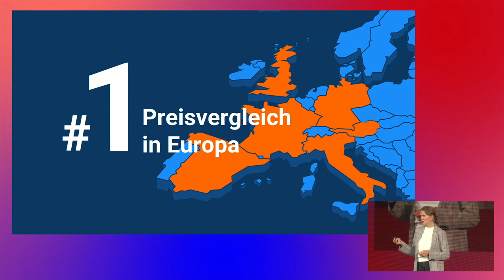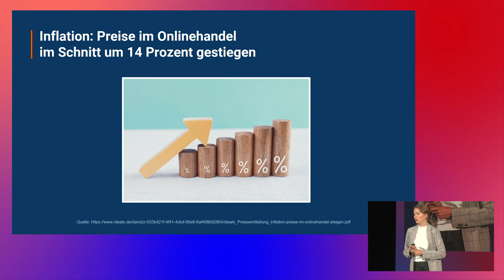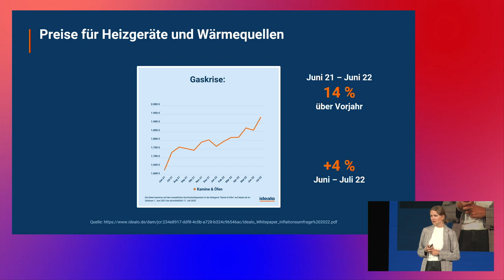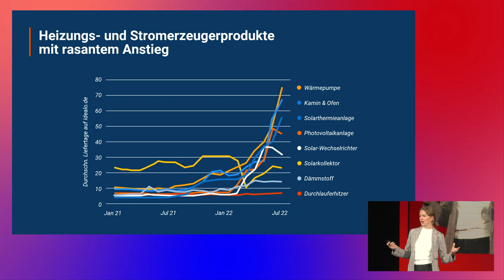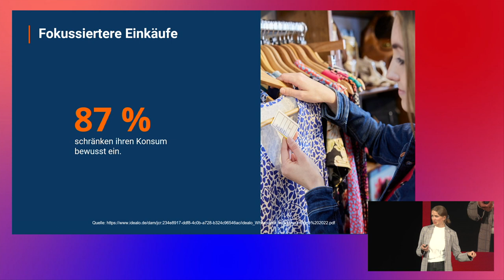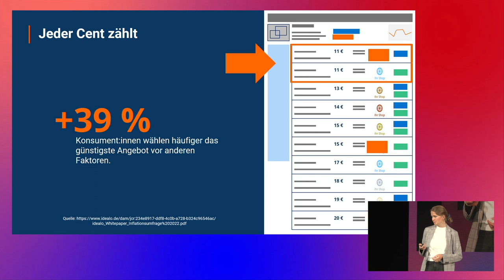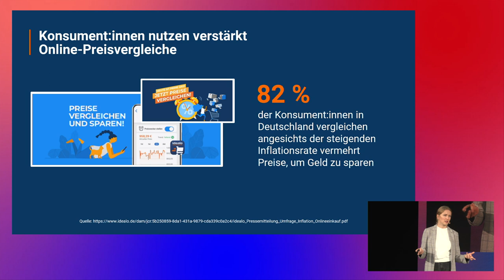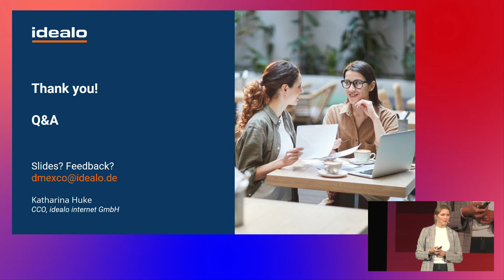idealo CCO Katharina Huke live auf der E-Commerce Stage @ DMEXCO 2022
In einer spannenden Corporate Lecture hat CCO Katharina Huke über “E-Commerce im Krisenmodus: Preise und die Inflation – was heißt das für Konsument:innen und Onlineshops?" gesprochen.